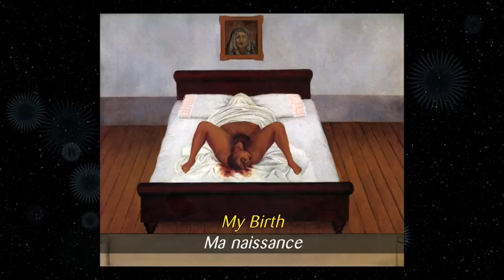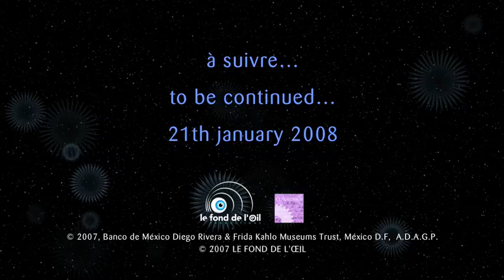Frida Kahlo, à travers le masque - épisode 14/26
"Ma Naissance"
Frida Kahlo, celle qui est née d'elle-même.